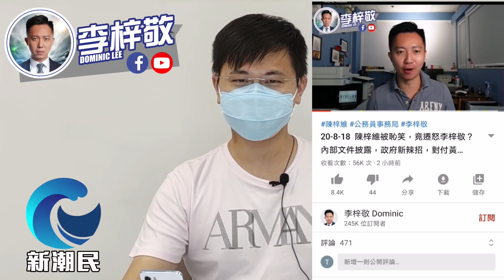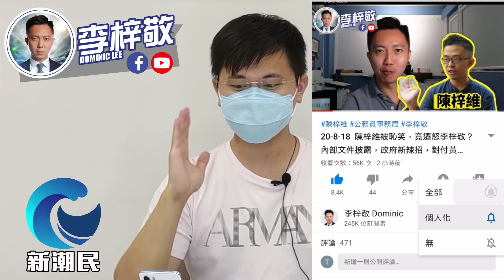20-9-8 黎智英頭馬出招，CNN假新聞，抹黑東方日報？KOL應否設立藍色經濟圈？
CNN 近日出咗一篇報道，抹黑東方日報，呢篇報道，究竟有啲乜嘢失實資料？背後又有乜嘢動機？

一路以嚟，我哋嘅支持者，都爭論緊一個問題，就係我哋應唔應該，有一個藍色經濟圈呢？最近有啲嘢，發生咗喺梓敬身上，令我有啲新嘅體會，今日同大家分享。

KOL撐藍色經濟
9月10日（四）18：00-20：00
神戶食堂 空姐牛肉飯：深水埗西九龍中心8樓34舖
錦壽築地：佐敦德興街18號德成軒1樓
四川辣妹子：油麻地上海街55號海景閣1樓
加記：西營盤皇后大道西438號真善美大廈地舖

美國最近刪除咗好多親中 youtube channel 同埋 facebook 專頁。為免失聯，梓敬最近喺微博重新活躍！大家快啲關注一下：

希望大家可以幫手：

1. 免費訂閱「李梓敬」youtube 頻道
2. 讚好並留言支持
3. 將此影片分享開去